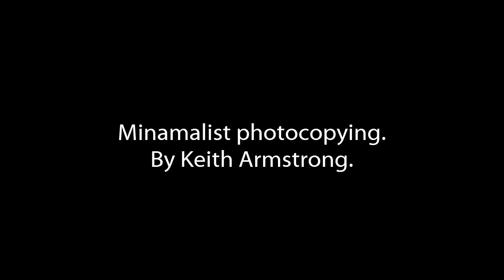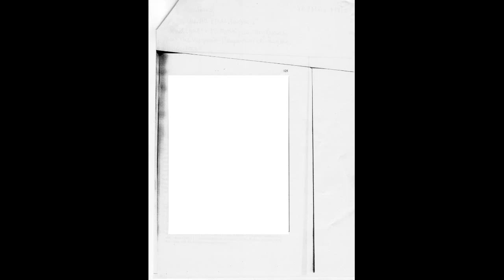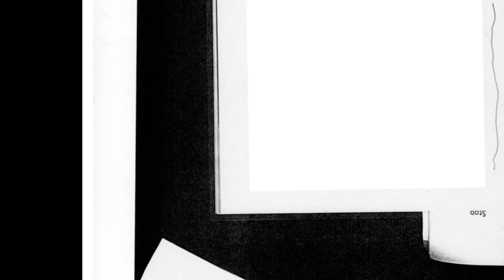SHAPES - Minimalist photocopying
Watch in HD if you can.  I found the shapes when the copy written text has been removed to give some very interesting results. In their creation has been made randomly delicate pasterns and strange lines. It is an art form that anyone who has access to a photo copier and a computer with low level imaging software can create. The results have a strange beauty all of their own. Music by RUhuman.
Formerly titled: 'Minimalist photocopying'